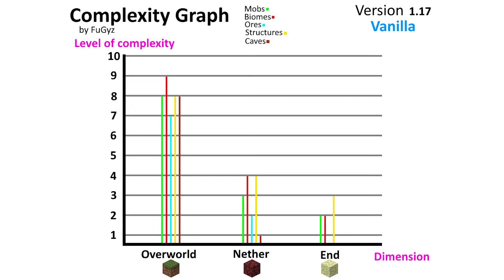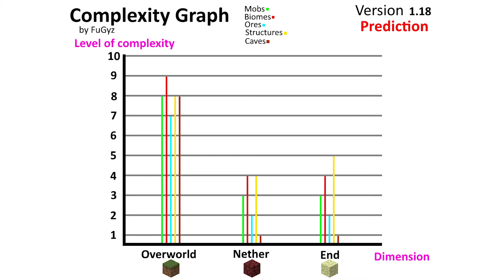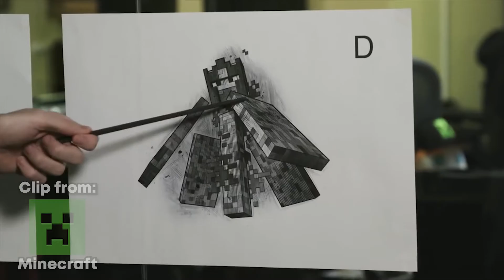Minecraft 1.19 and 1.20 Theory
✤ In This Video I'm going to talk about a theory of what 1.19 and 1.20 are maybe going to be like!

+ Equipment ­­ +
1º Monitor: Asus VG278QR   27”    1920 x 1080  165Hz
2º Monitor: Acer V206HQL   19.5"  1920 x 1080  60Hz
Keyboard: RAZER Cynosa V2
Mouse: Glorious Model O (Matte Black)
Mousepad: HP Omen 100 Gaming Mouse Pad Anti-Fray & Non Slip
Headset: Headset Razer Kraken 2019 7.1 Surround Green
Webcam: Webcam TRUST Trino HD 8MP With Microphone
Microfone: RAZER SEIREN X USB  +  Stand NB-35 Fzone  +  Pop Filter Fzone